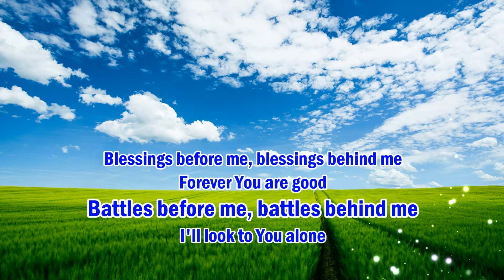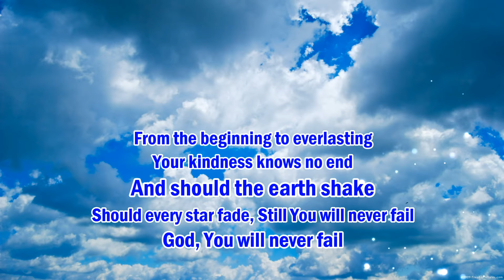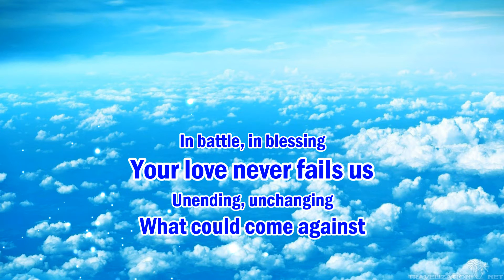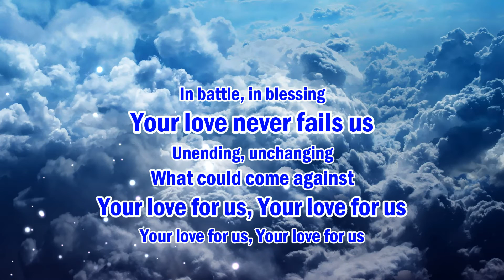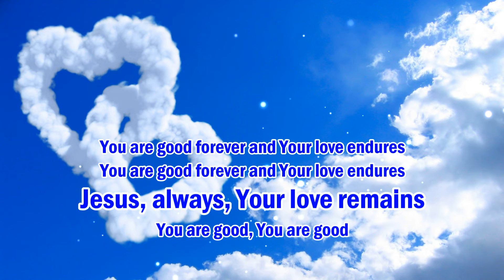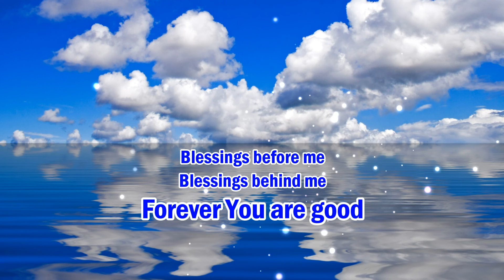Good Forever - Matt Redman [With Lyrics]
GOOD FOREVER
Matt Redman

2016 WorshipVideo | Good Forever